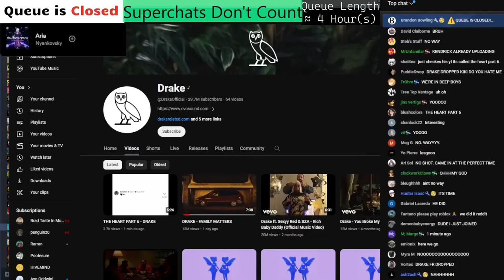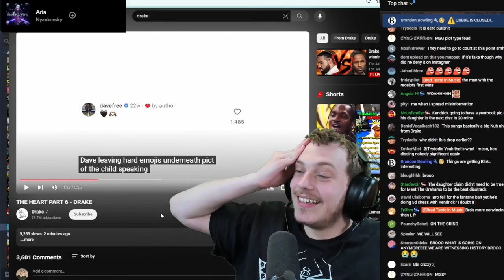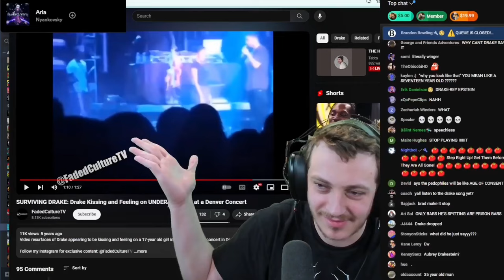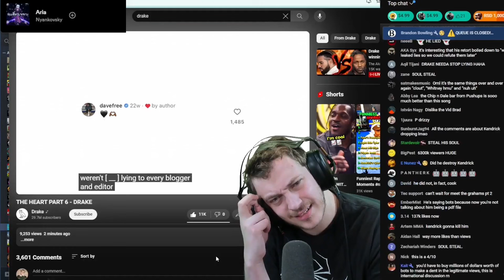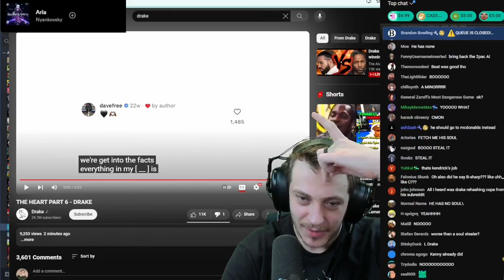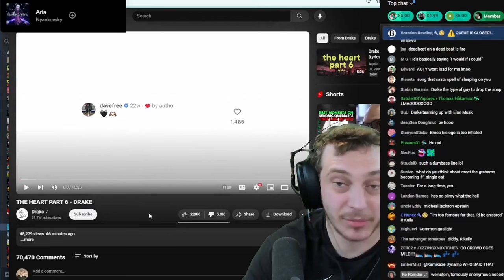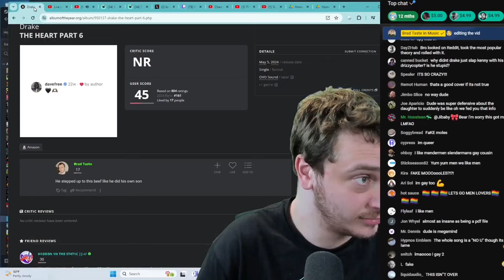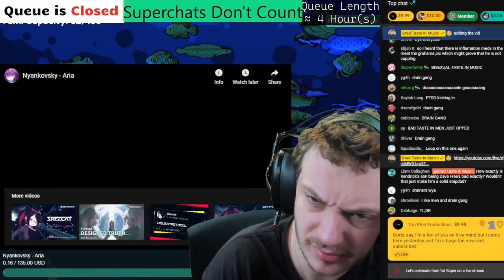Brad Cross-Examines Aubrey Graham | Drake - The Heart Part 6 | Brad Taste Uncut Reactions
This was already posted on Brad's channel, but I wanted to add Ace Attorney music to the reaction because it fits the mood, so here it is. P.S. The music is from Ace Attorney: Spirit of Justice - 🍕🌙

Timestamps:
0:00 - 0. Start